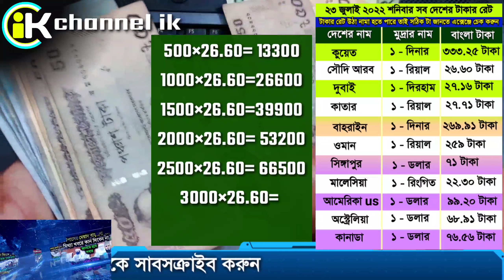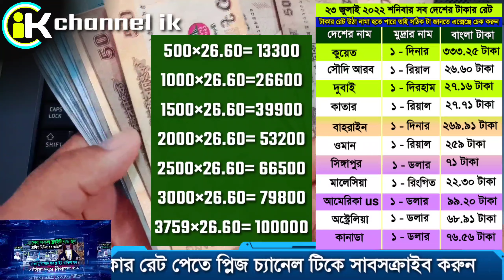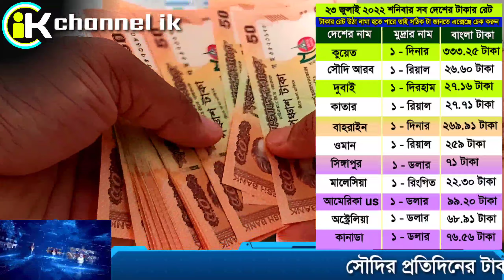সৌদির আজকের রিয়ালের রেট | ২৩ জুলাই বাহরাইন/কাতার/ওমান/দুবাই আজকের টাকার রেট Saudi money rate today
সৌদি আরবের আজকের টাকার রেট | সৌদির আজকের রিয়ালের রেট | এক রিয়াল সমান কত টাকা | channel ik

আজকের তারিখ হল ২৩ জুলাই ২০২২ রোজ শনিবার আজকের সৌদির টাকার রেট জেনে নিন, এবং সৌদির রিয়ালের রেট, দুবাইর দিরহামের রেট, কাতারের রিয়ালের রেট, বাহরাইনের দিনারের রেট, ওমানের রিয়ালের রেট, সিঙ্গাপুরের ডলারের রেট, মালেসিয়ার রিংগিতের রেট, আমেরিকান ডলারের রেট, কানাডার ডলারের রেট, অষ্ট্রেলিয়ান ডলারের রেট, সহ সকল দেশের আজকের টাকার রেট মান জানুন

" channel ik" এই ইউটিউব চ্যানেলে শুধু মাত্র সৌদি আরবের ও সৌদি প্রবাসীদের উপকারের জন্য সৌদির সব ধরনের খবর এখানেই পাবেন,

তাই এই "channel ik" ইউটিউব চ্যানেলটিকে সাবসক্রাইব করে সাথে থাকবেন যদি ভিডিওতে অথবা কোন তথ্য দেওয়ার বা বলার ক্ষেত্রে ভুল বিয়াদবি হলে ক্ষমা দৃষ্টিতে দেখবেন এবং কম্মেন্ট করে জানিয়ে দিবেন ইনশা আল্লাহ্ অবশ্যই শুধরে নিব,